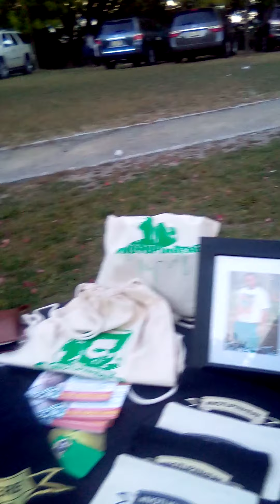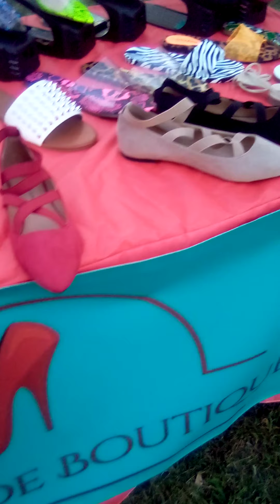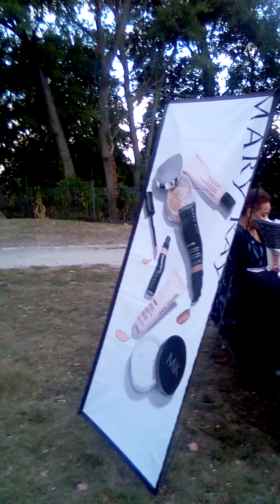THE BRONZE HEAT LIVE MUSIC JAZZ NIGHT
THE BRONZE HEAT LIVE MUSIC JAZZ NIGHT Music By Mel Davis & Friends Saturday September 26, 2020 at THE GREAT FALLS (MARY KRAMER PARK) The National Park Paterson New Jersey